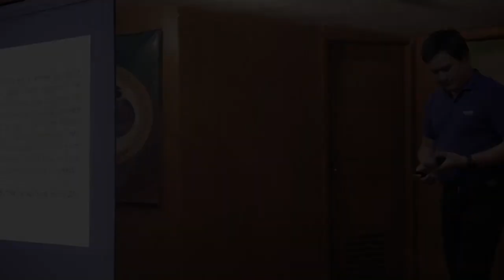Space Science and Technology and How It Can Improve Disaster Resiliency | Dr. Rogel Sese | UPRI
The 4th UPRI-NOAH Talk in collaboration with the UP Astronomical Society features the topic Developing Disaster Resiliency through Advancing Space Science and Technology.